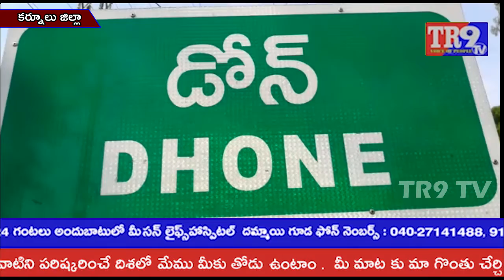కర్నూలు జిల్లాలో పర్యటించిన మాజీ CM కిరణ్ కుమార్ రెడ్డి||TR9 TV